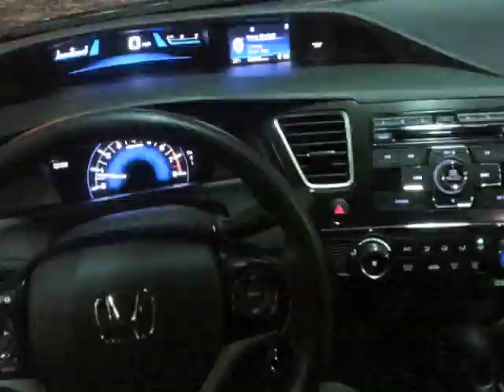Random Stuff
Credit check at car dealership and finally working out